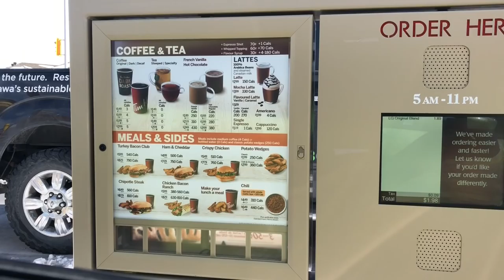It's time for a change | barn vlog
✩ SOCIAL MEDIA ✩

✩ Ambassador For✩
✭ The Piaffe Shoppe
✭ Newbury Equestrian

✩ FAQ’S✩
✭carter (me) 20yrs old
✭ studying psychology + gerontology (4 year health sci degree)
✭ salem (own horse) 15yr old 16.2 Trakehner/Oldenburg gelding
✭ Salem is currently at my coach’s barn being used in lessons
✭ ollie (lease horse) 6yr old Belgian X Paint gelding